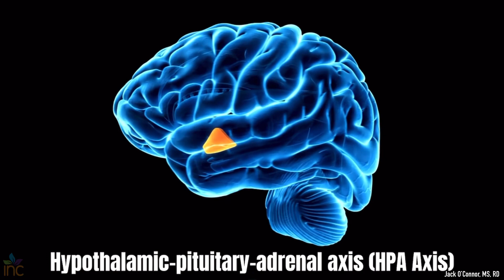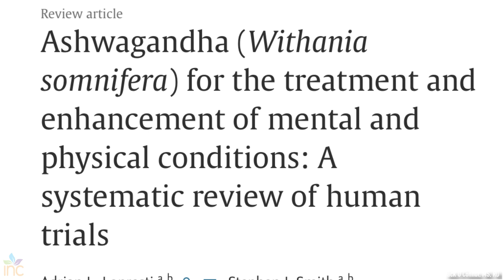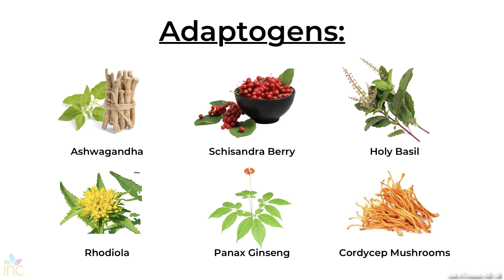Ashwagandha: A Super Herb For Sleep, Stress, and Anxiety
In this video, a Registered Dietitian reviews Ashwagandha, an adaptogenic herb which has been shown to improve sleep, stress, fatigue, cognition, and anxiety. You will learn what ashwagandha is, what the benefits and risks are, where to find it, and what the recommended dose is!